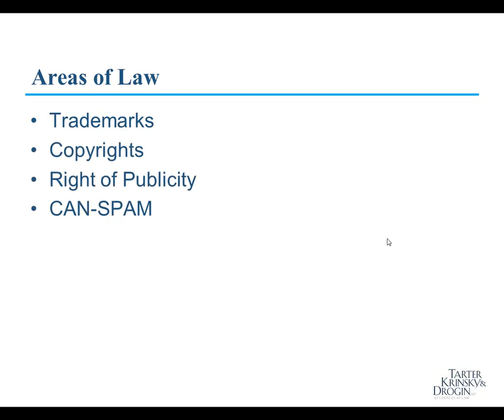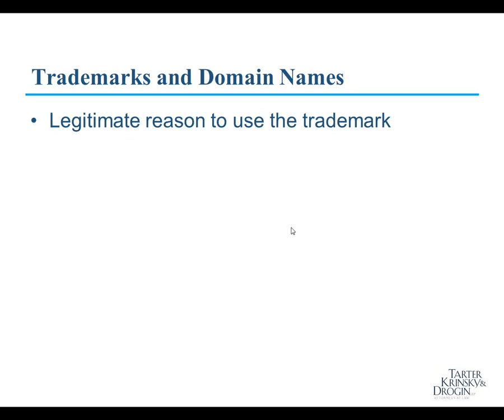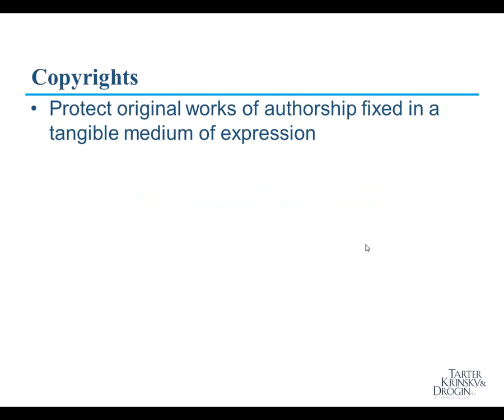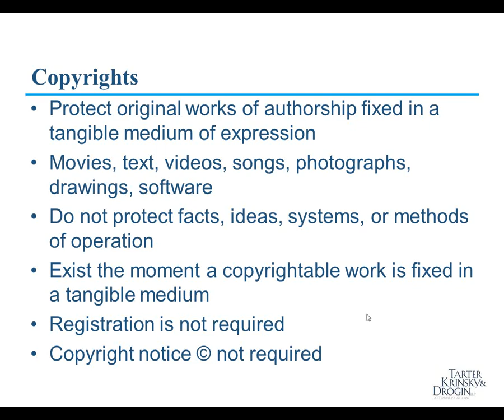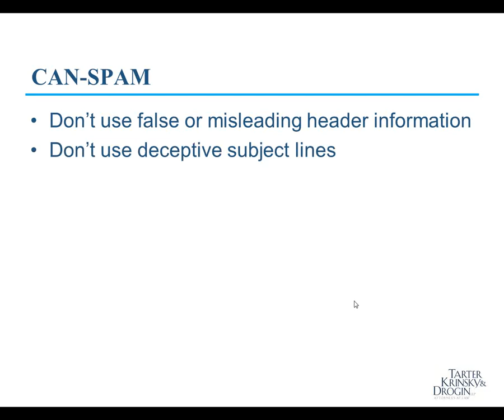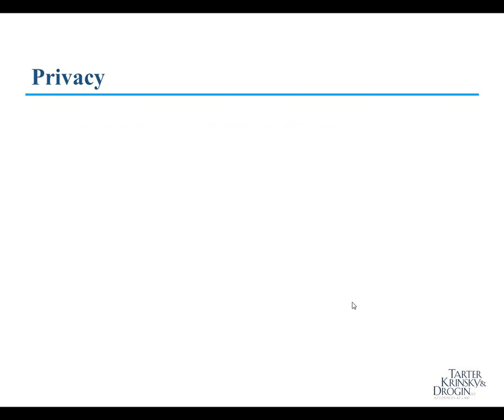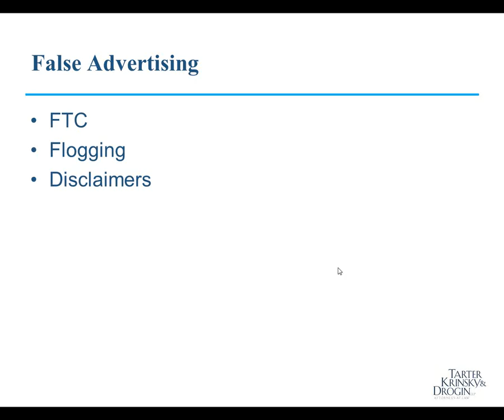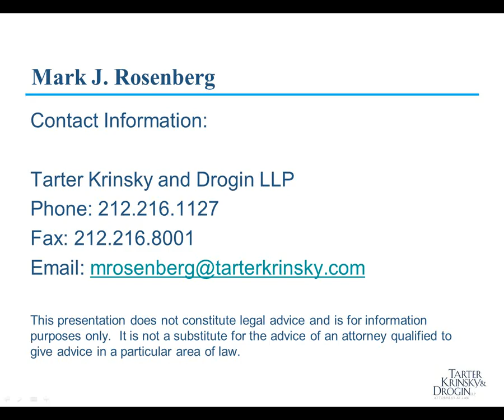Interview with Mark Rosenberg - Internet Marketing Attorney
Vel Thomas with MBB sits down with Mark Rosenberg of Tarter Krinsky and Drogin LLP to discuss the laws that bound internet marketing and intellectual property.